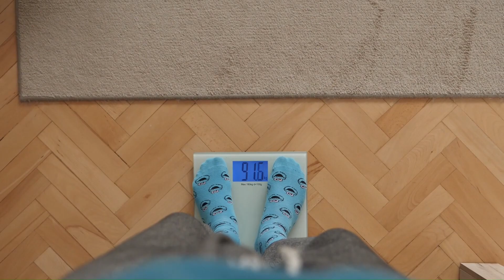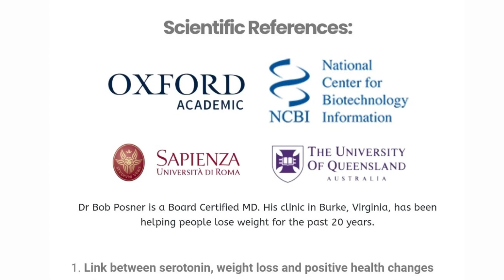⛔CUSTOMER FEEDBACK⛔ | Serolean Review | Serolean Reviews | Serolean Benefits | Does Serolean Work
In This Video: ⛔CUSTOMER FEEDBACK⛔ | Serolean Review | Serolean Reviews |   Serolean Benefits | Does Serolean Work  By Organic Nutrition

SeroLean is a natural supplement designed to support overall well-being. Packed with powerful ingredients, it promotes a balanced mood and helps manage stress. Elevate your daily routine with SeroLean, and embrace a healthier, happier you.SeroLean is a natural supplement designed to support overall well-being. Packed with powerful ingredients, it promotes a balanced mood and helps manage stress. Elevate your daily routine with SeroLean, and embrace a healthier, happier you.

Introduction to Serolean
Serolean is a relatively lesser-known weight loss supplement that has been gaining popularity due to its unique approach to weight management. Unlike other conventional weight loss products, Serolean is designed to address multiple aspects of weight management simultaneously.

Understanding Serolean Ingredients
To understand the efficacy of Serolean, it's essential to examine its ingredients. Serolean contains a blend of natural components that work synergistically to promote weight loss and overall well-being. Some of the key ingredients include [list key ingredients here].

How Does Serolean Work?
Serolean's unique formula works by [explain how it aids weight loss]. This comprehensive approach sets it apart from other weight loss supplements in the market.

Benefits of Using Serolean
The benefits of using Serolean are numerous, from weight loss to improved energy levels and mood. Some of the significant advantages include [list key benefits here].

Where to Buy Serolean
Now that you're interested in trying Serolean, you're probably wondering where you can purchase it. Serolean is available for purchase on its official website, ensuring that you receive genuine and high-quality product.

Potential Side Effects and Safety Concerns

Real User Experiences with Serolean
To give you a better perspective on Serolean's effectiveness, we've gathered real user experiences and testimonials. Many users have reported positive results, such as [share user experiences].

Conclusion: Is Serolean Right for You?
In conclusion, Serolean offers a promising approach to weight management, providing a comprehensive solution with a blend of natural ingredients. If you're looking for a unique and effective way to support your weight loss journey, Serolean is definitely worth considering.